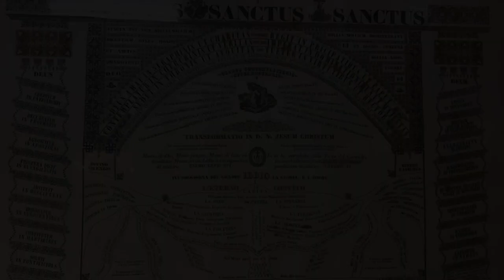Łączy nas Pallotti | ks. Eugeniusz Leśniak SAC